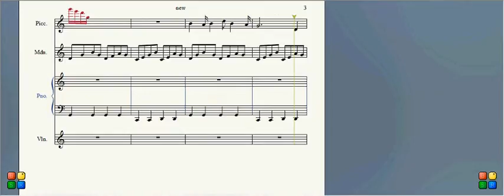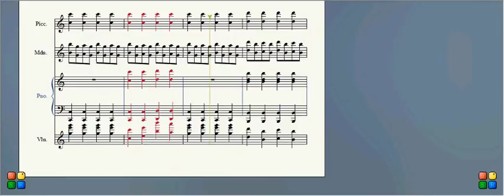Procrastination (An original composition by Jeremy Koloski)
I wrote this on Finale Notepad one night instead of studying for my final exam, so I thought Procrastination would be an apt title.